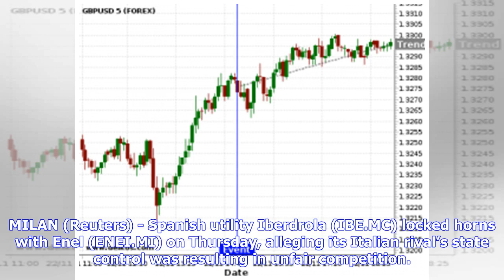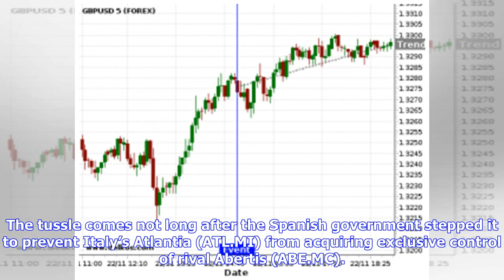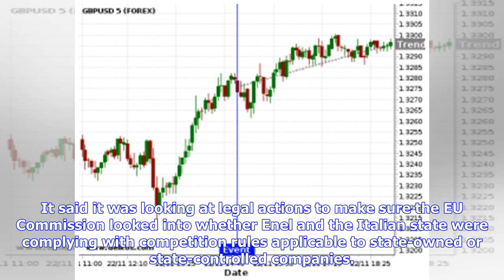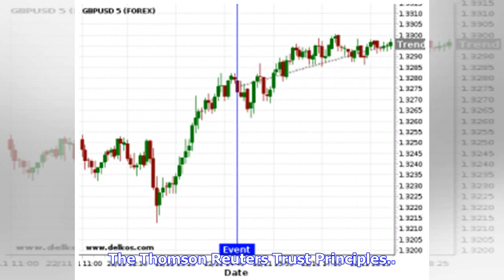Breaking News | Iberdrola ups stakes in Enel Brazil battle with EU call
MILAN (Reuters) - Spanish utility Iberdrola (IBE.MC) locked horns with Enel (ENEI.MI) on Thursday, alleging its Italian rival’s state control was resulting in unfair competition. FILE PHOTO: Workers of Spanish power company Iberdrola are seen at Iberdrola's main office building in Madrid October 6, 2014. REUTERS/Susana Vera Enel, which rejected the allegations, and Iberdrola are involved in a heated contest to control Eletropaulo (ELPL3.SA), Brazil’s largest power distribution company. But in a ...